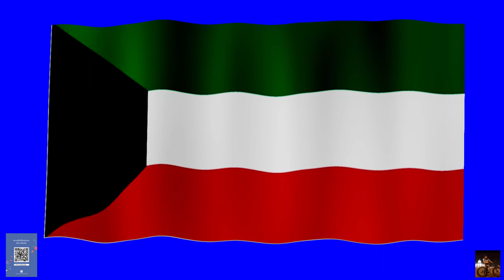Kuwait National Anthem and waving flag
Flag with Blue Screen Specification :-
Format = H264
Duration = 00:00:34:18
Audio = AAC, 320 kbps, 48000 Hz, Stereo

Special Price for 18th Asian game at Indonesia = $ 1 ( ฿ 30 )

Thank you Wikipedia for This useful information.